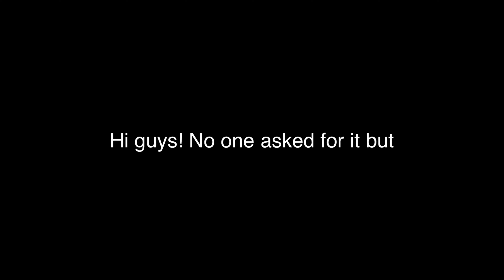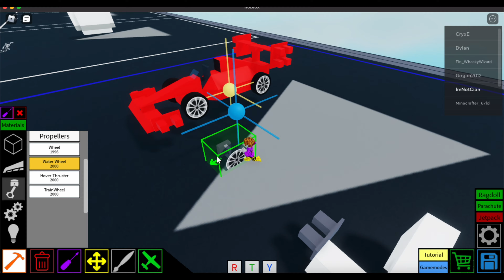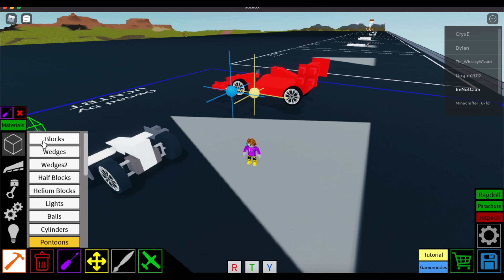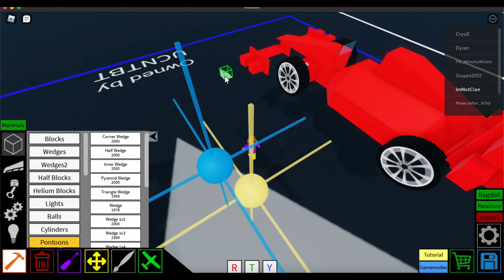Formula 1 car tutorial in plane crazy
like the music? if you do, like the vid!